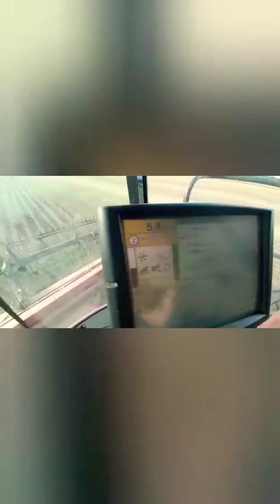COLHEDEIRA DE SOJA ATOLOU , COISA FOI FEIA 😱😱😱.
colheita de soja a todo vapor . só máquinarios pesados ..